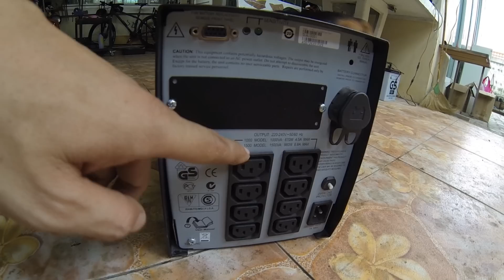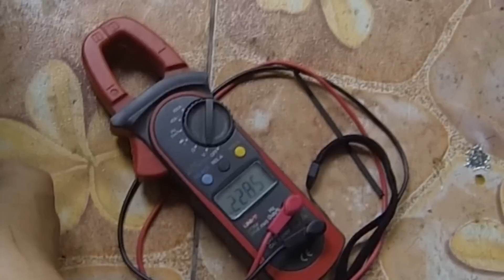เล่าสูกันฟัง | Inverter จาก UPS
เอา UPS มือสองคุณภาพดี มาทำ Inverter ครับ ก็ไม่ได้ทำอะไรมาก เอาแบตออกตัดต่อสายให้สายออกมาด้านนอก แล้วก็พ่วงกับแบตโวล์ทที่เท่ากันครับ
แบตเตอร์จะชาร์ตไฟด้วยระบบโซล่าเซลครับ รอติดตามตอนต่อไปครับ